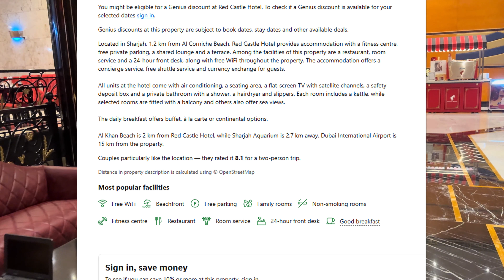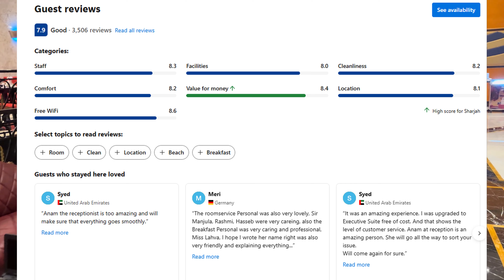4K SHARJAH RED CASTLE HOTEL 2025 RESORT UNITED ARAB EMIRATES